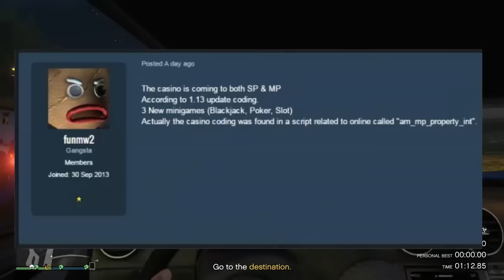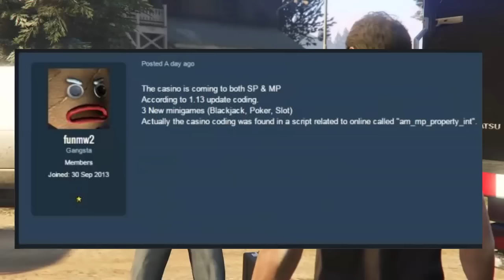GTA ONLINE-ATUALIZAÇÃO DO CASINO E SUAS INFORMAÇÕES